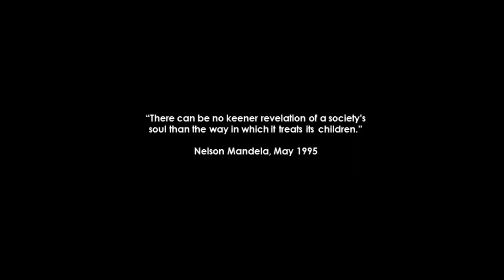Entry into the Built Category-Africa Architecture Awards 2017